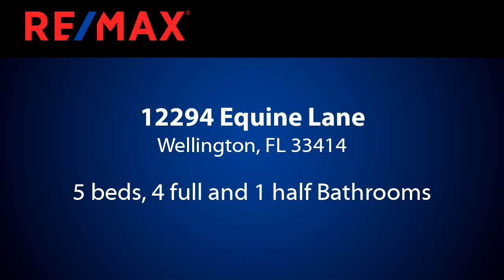Homes for sale - 12294 Equine Lane, Wellington, FL 33414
Living room offers volume ceilings and opens up to a beautiful formal room with custom bar and fireplace. Kitchen has a large island, granite with full backsplash, double ovens, warmer. The Sacrament model is a spacious 5 bedrooms, 4 .5 bathrooms, loft, 3 car garage. Master bedroom and additional bedroom are located on the main floor with three additional bedrooms, a loft, and two bathrooms upstairs. . The home offers great views  from the first or second floors.   The backyard is an oasis with water views, complete outside kitchen with gas line, heated pool and spa great for entertaining.

Bedrooms: 5
Bathrooms: 4 full and 1 half
Square Feet: 4342
Price: $1,125,000

For more information about this property, please contact Nancy R Munoz at or . You can also text 5524054 to 67299.

05/18/2019 12:23:23 am

Last modified: